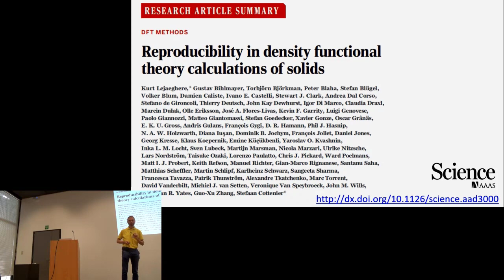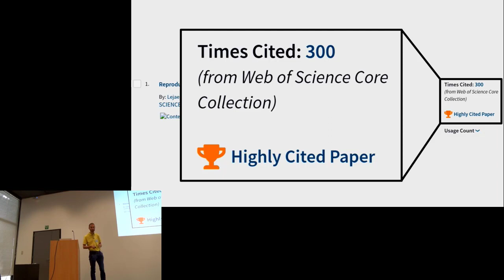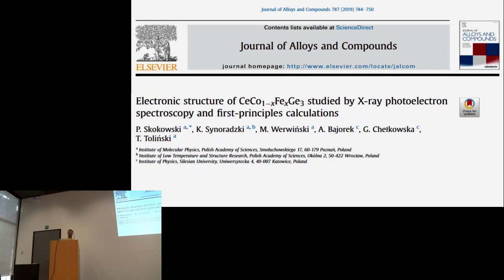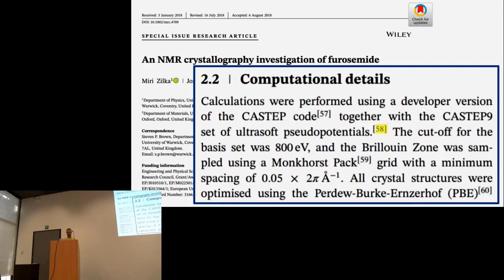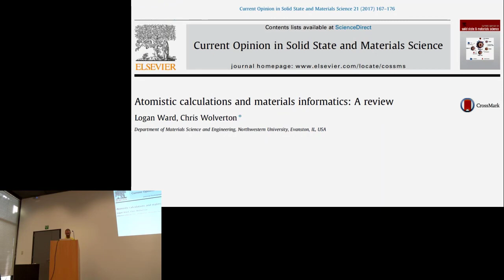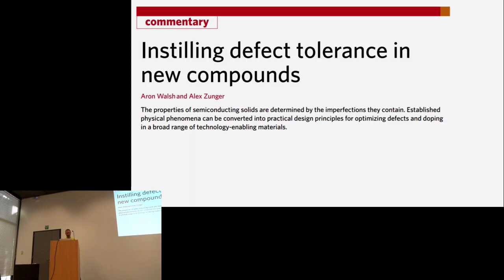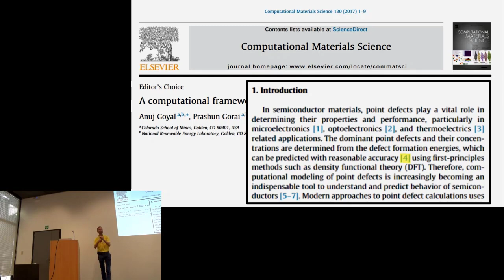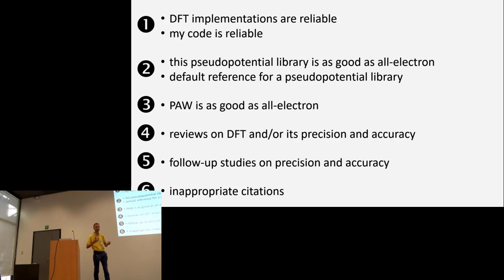1.1 : use of the Delta paper (S. Cottenier)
This talk has been recorded at PQ-DFT 2019, a workshop on precision quantification in Density Functional Theory, held on May 23-24 in Louvain-la-Neuve (Belgium). to find all talks of this workshop, including digests of the discussion sessions.